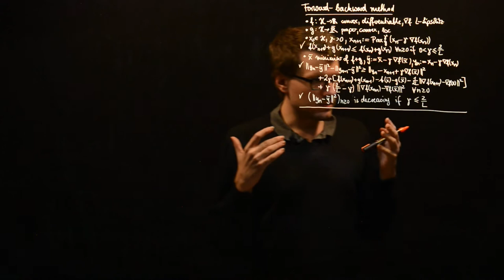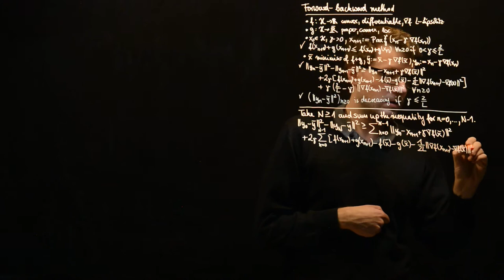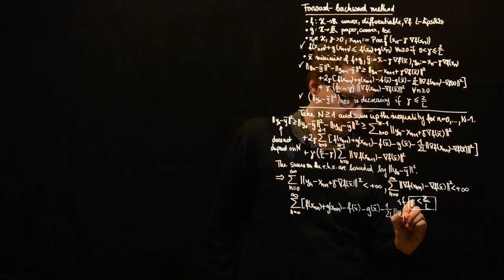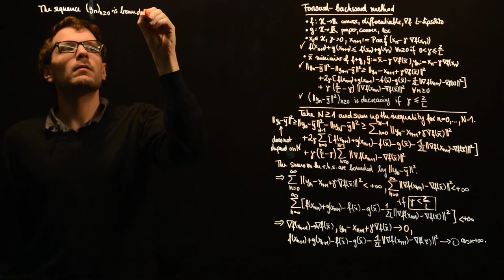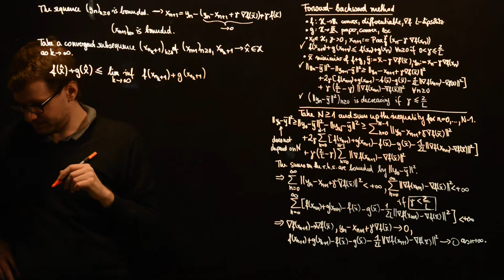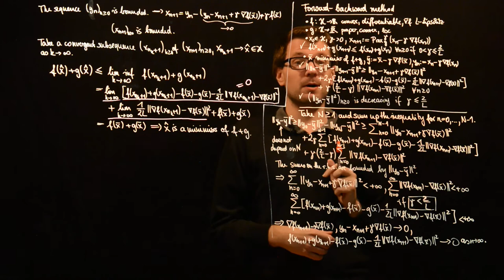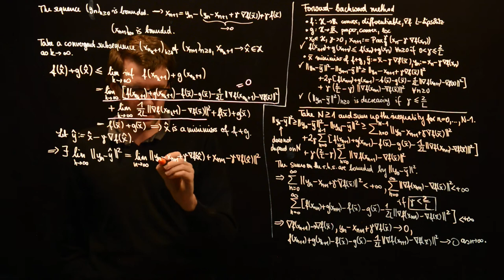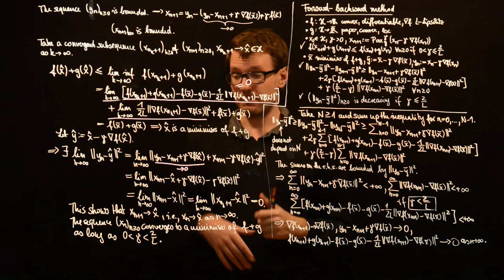Forward-backward method IV: Convergence to an optimal point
We show the convergence of the forward-backward method to a minimiser of the objective function.